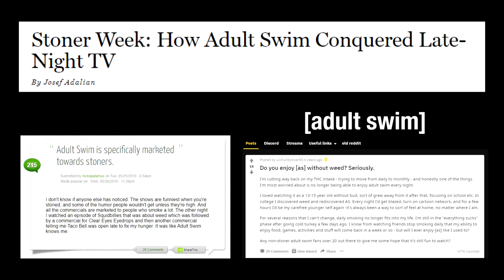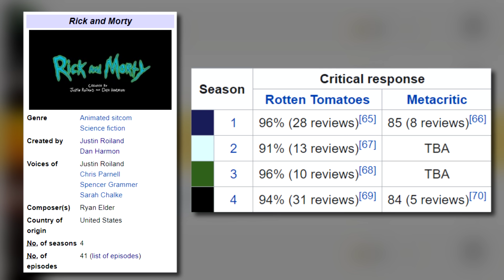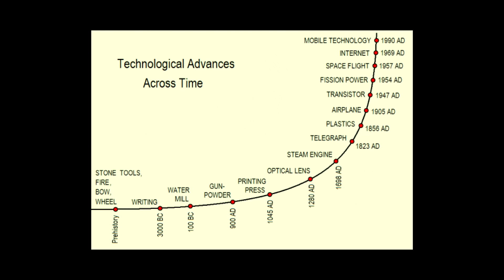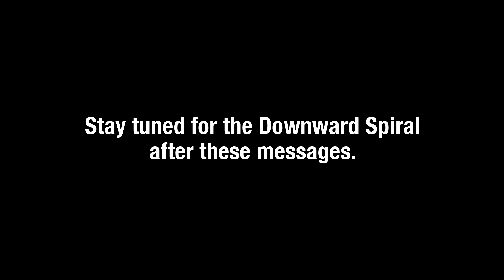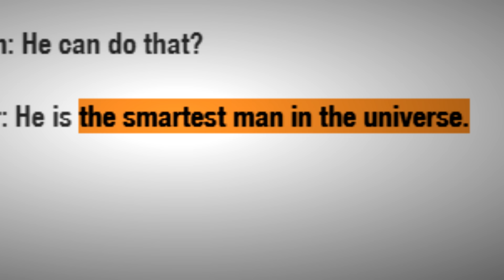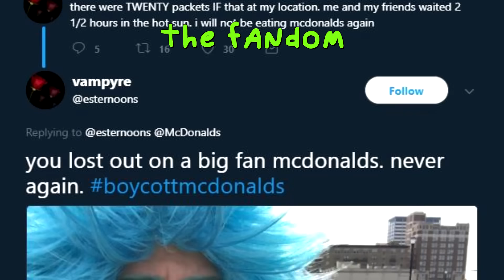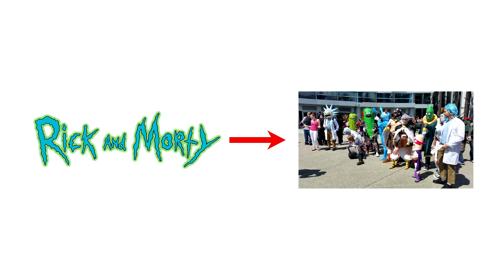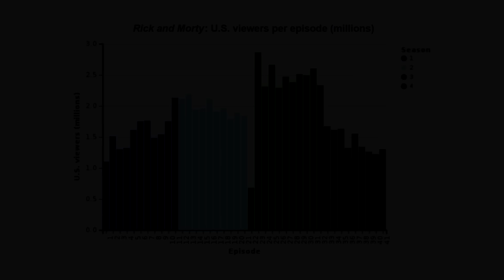Rick and Morty: Good Show, m.A.A.d. fandom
To be fair, you have to have a very high EQ to understand Rick and Morty.